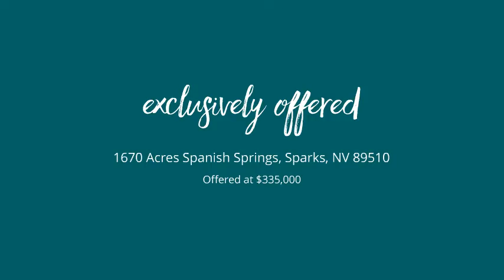1670 Acres Spanish Springs Sparks, NV 89510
Zachary Bonkowski - Carson Valley
- beds 0.0 baths